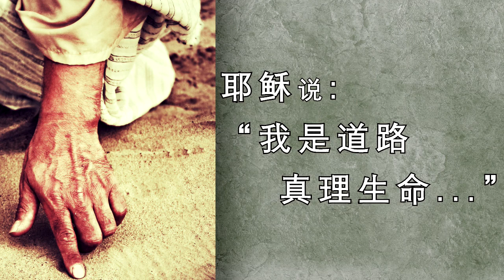Zhang Bo Li Publicity